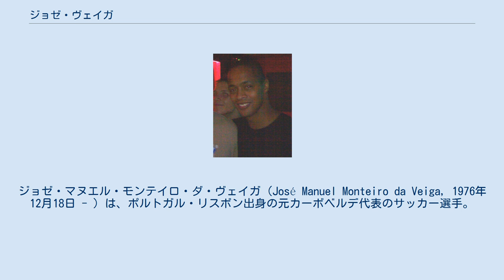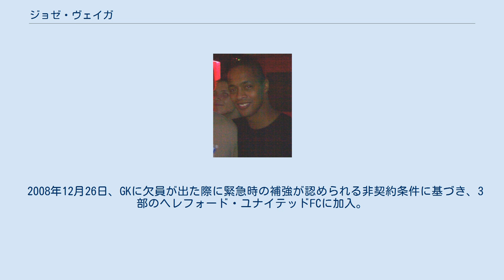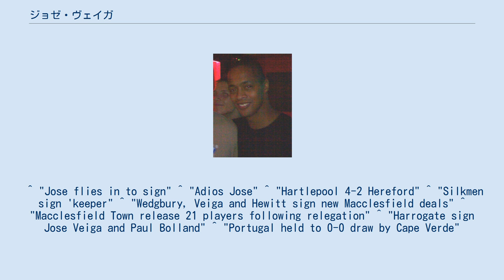ジョゼ・ヴェイガ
CFエストレラ・アマドーラの選手
アザーストーン・タウンFCの選手
ジョゼ・マヌエル・モンテイロ・ダ・ヴェイガ（José Manuel Monteiro da Veiga, 1976年12月18日 - ）は、ポルトガル・リスボン出身の元カーボベルデ代表のサッカー選手。
 プロキャリアとしてはポルトガルとスペインの2部で過ごし、イングランドでは下部リーグの数クラブでプレーしている。
 ポルトガル&スペイン リスボンに生まれたヴェイガは、地元にある強豪のSLベンフィカの下部組織で育ったが、トップチームには1995-96シーズンに第3GKとして登録されたのみで出場はなかった。
その後、近隣にある2部のFCアルヴェルガに2シーズン過ごし、スペインに渡り3部のレバンテUDへ移籍した。
 加入1年目から正GKを務め2部昇格に貢献し、以降3シーズンの間でチームの2部残留に奮闘した。
2001-02シーズンにローンながら1部のレアル・バジャドリードに加入を果たすも、公式戦の出番はおとずれなかった。
 故郷のポルトガルへ戻りCFエストレラ・アマドーラに加入し、2003-04シーズンはキャリア初にして唯一となるスーペル・リーガトップリーグを経験するもチームは18位と最下位に終わった。
その後、2部のSCオリャネンセに移籍した。
 イングランド イングランドのウォルソールFCとベリーFCで訓練した後、2006-07のプレシーズン中にタムワースFCのトライアルに参加。
労働許可証が発行されるのを暫く待ち、2006年11月11日にマーク・クーパー監督率いる5部のチームと契約した。
 同シーズンにクラブは降格するも、2007年7月10日に1年間の契約延長に合意したものの、翌年の3月14日にトレーニング中に肩を脱臼したことでシーズンの殆どを欠場することを余儀なくされたため、ガリー・ミルズ監督の構想外となり2007-08シーズン終了後に退団が決定した。
 2008年12月26日、GKに欠員が出た際に緊急時の補強が認められる非契約条件に基づき、3部のヘレフォード・ユナイテッドFCに加入。
トレンメア・ローヴァーズFC戦で出場はなかったがベンチ入りをし、2009年4月4日のハートリプール・ユナイテッドFC戦でデビューしたが、アウェーで2-4と敗れた。
 2009年8月4日にマクルズフィールド・タウンFCと1年契約を結ぶと、最終節に0-0でクリーンシートを達成したリンカーン・シティFC戦を含めリーグ戦5試合に出場し、FAカップのミルトン・キーンズ・ドンズFC戦でもプレーした。
その後、活躍が認められ1年契約を延長し、2011年5月に再び1年延長。
それから1年後にチームが降格したこともあり契約満了に伴い退団した。
 2012年8月17日、ハローゲート・タウンFCに加入した。
 2004年からカーボベルデ代表としてプレイしていたが、2007年3月にコーチ陣と仲違いしたことでアフリカネイションズカップ2008予選のアルジェリア戦のメンバーから外され、エルネスト・ダ・コンセイソン・ソアレスが選ばれた。
しかし、6月16日に同大会のガンビア戦で呼び戻された。
 以降は出場がなかったが、2010年5月後期に2010 FIFAワールドカップに向け準備をしていたポルトガルとの親善試合に招集され、FIFAランク170位のチームとしては0-0の引き分けと歴史的な快挙をヴェイガはベンチで体験した。
 ^ "Jose flies in to sign" ^ "Adios Jose" ^ "Hartlepool 4-2 Hereford" ^ "Silkmen sign 'keeper" ^ "Wedgbury, Veiga and Hewitt sign new Macclesfield deals" ^ "Macclesfield Town release 21 players following relegation" ^ "Harrogate sign Jose Veiga and Paul Bolland" ^ "Portugal held to 0-0 draw by Cape Verde"